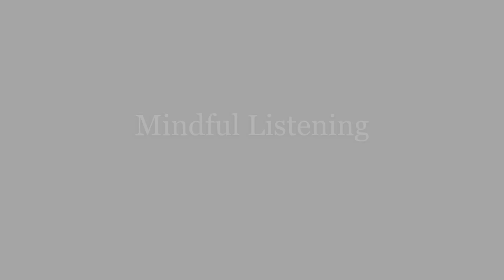Mindful Listening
Let's explore the importance of practicing mindful listening and how it can help us each day.  We'll learn square breath, play a listening challenge game, and enjoy the story The Listening Walk by Paul Showers, read with permission from HarperCollins Publishers. This video is appropriate for young school aged children.